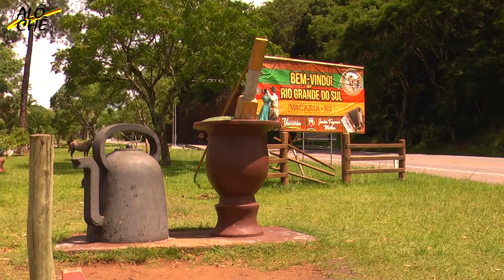Joao Balaio Lauvir Siqueira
Ivan Taborda, grande tradicionalista com seus mais de 80 anos de idade e 40 divulgando a tradição gaúcha.
Em seu programa semanal vários convidados mostrando o talento e resgatando a cultura.
Assista o programa Alô Chê que vai ao ar todos os domingos as 10 horas na RCM TV.
Compartilhe.

Acompanhe todas as novidades aqui do canal !!!

SEJA MEMBRO DO CANAL RCM TV E TENHA ACESSO A CONTEÚDOS EXCLUSIVOS!

CURSOS PROFISSIONALIZANTES:
Para você que quer se aperfeiçoar e anda sem tempo.
Aprenda rapidamente com nossos cursos sem sair do conforto de sua casa.
Certificado válido e reconhecido em todo o Brasil.
Mais de 5 milhões de Alunos.
Mais de mil cursos nas áreas de:
INFORMÁTICA, MEDICINA, DIREITO, ADMINISTRAÇÃO, IDIOMAS, MARKETING
e muitos outros cursos.